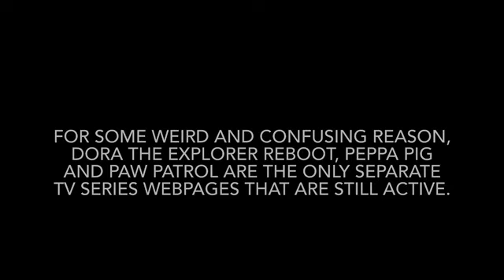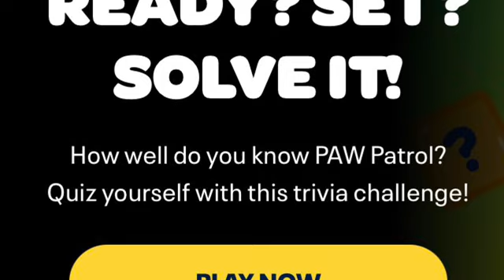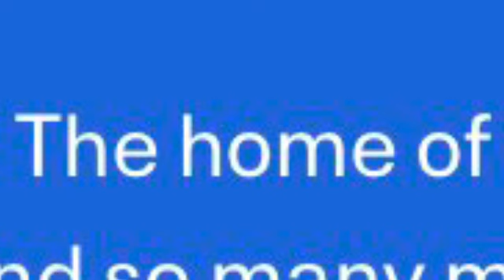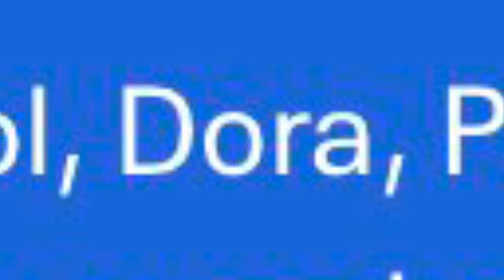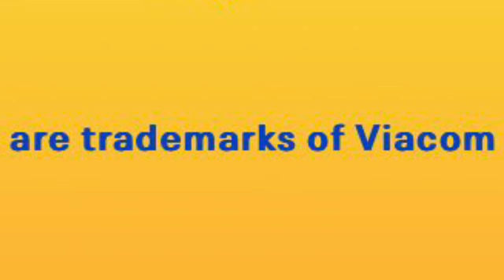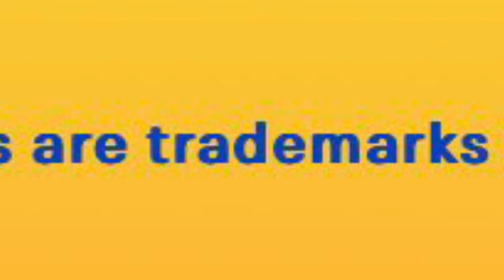Nick Jr. Love to Play | Splat Zone Website Rebrnad (July 30, 2024-present) | KyleJBAwesomeness2001